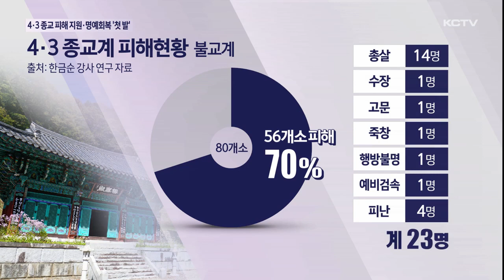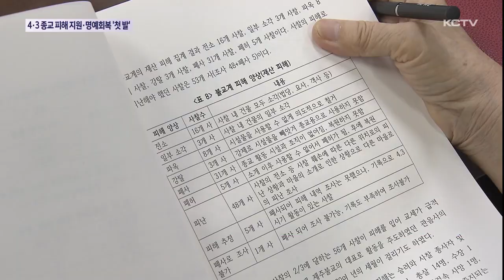4·3 종교 피해 지원·명예회복 '첫 발'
제주에서 4.3 당시 종교계도 막대한 재산과 인명 피해를 입었습니다.

70여년 만에 피해 종교단체 추모 행사 등을 명문화한 4.3 특별법 개정안이 발의된 가운데 지역에서도 지원방안을 모색하려는 공감대가 커지고 있습니다.